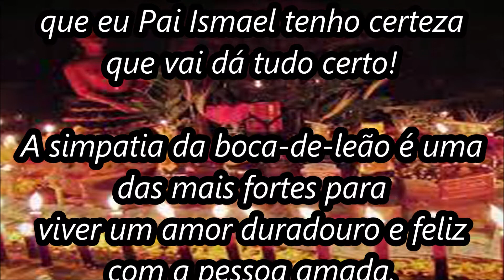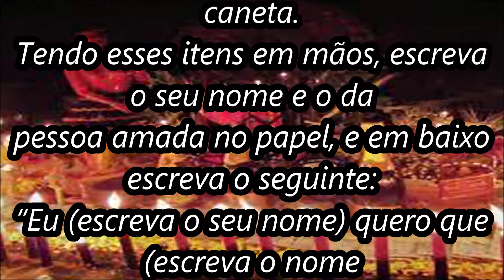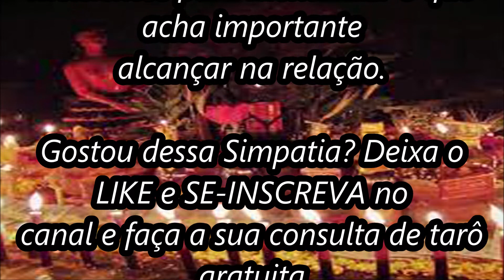Simpatia muito forte para o amor